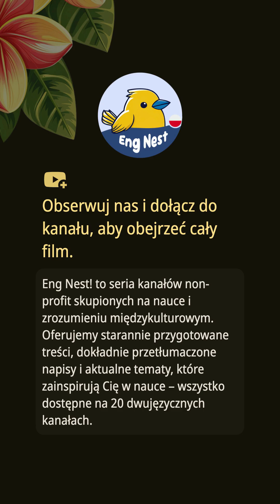🌍 Przyszłość AI w Europie | Włoski Tydzień Technologii: Apel o Innowacje AI w Europie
🎬 Włoski Tydzień Technologii: Apel o Innowacje AI w Europie

Podczas Włoskiego Tygodnia Technologii w Turynie rozwinęła się fascynująca narracja, podkreślająca potrzebę Europy do pielęgnowania swoich talentów i przyjmowania innowacji AI. Mówca podzielił się inspirującą historią dwóch przyjaciół z Mediolanu, którzy po napotkaniu wyzwań we Włoszech odnieśli sukces w San Francisco z ich firmą, Pong, obecnie wycenianą na 2 miliardy dolarów. Dyskusja podkreśliła konieczność pokonywania luk w finansowaniu, fragmentacji rynku i wolnego przyjmowania technologii, aby zapewnić konkurencyjność Europy w krajobrazie AI. Zaproponowano fundusz na skalowanie w wysokości kilku miliardów oraz nowe podejście legislacyjne, aby stworzyć bardziej wspierające środowisko dla startupów. Pilna potrzeba uczynienia Europy liderem w AI jest jasna, ponieważ mówca wzywa do jedności i działania w celu zapewnienia dostatniej przyszłości.

Ten materiał może zawierać treści chronione prawem autorskim wykorzystywane do celów takich jak komentarz, krytyka, edukacja, raportowanie wiadomości lub badania.
Uważamy, że takie wykorzystanie jest niekomercyjne, w dobrej wierze i zgodne z obowiązującym prawem autorskim jako dozwolony użytek.
Jeśli jesteś właścicielem praw autorskich i uważasz, że Twoje treści zostały niewłaściwie wykorzystane, skontaktuj się z nami. Szybko zajmiemy się sprawą.

🌟 **Informacje o kanale**
Witaj na **Eng Nest!**
Twoim najlepszym wyborze do nauki autentycznych wyrażeń w języku angielskim i poprawy umiejętności codziennej konwersacji!

### Nasze funkcje:

1. Naucz się codziennego języka angielskiego i naturalnych wyrażeń, aby Twoja mowa brzmiała bardziej płynnie i naturalnie.
2. Rozwijaj umiejętności słuchania i łatwo rozumiej angielski używany w prawdziwym życiu.
3. Bądź na bieżąco z trendami i regularnie aktualizowanymi treściami, aby Twoje doświadczenie nauki było ekscytujące.
4. Omawiamy szeroki zakres tematów, aby wzbogacić Twoją wiedzę językową i umiejętności komunikacyjne.
5. Dokładne napisy, które pomogą Ci zrozumieć każdy szczegół w sposób klarowny.
6. Napisy i projekt wideo są starannie zaprojektowane, aby zapewnić lepsze wrażenia wizualne i edukacyjne.

Niezależnie od tego, czy chcesz wzmocnić swoje podstawy języka angielskiego, czy osiągnąć płynność, **Eng Nest!** będzie Twoim towarzyszem nauki!